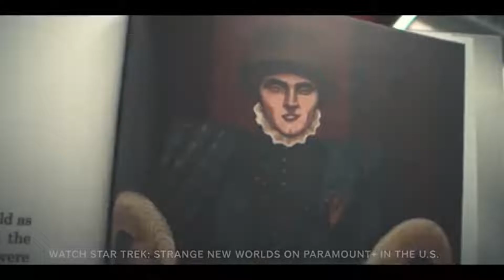Star Trek SNW Season 1 Episode 8 Review - The Elysian Kingdom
The entire crew is taken into a storybook fantasy with a child's mind and an unknown entity driving the plot. Only M'Benga and Hemmer are able to see through the charade and find their way to the elusive Mercury Stone.